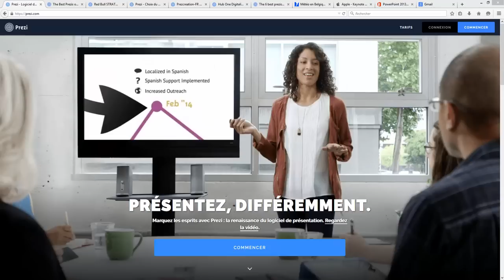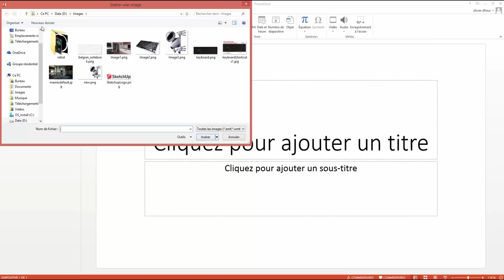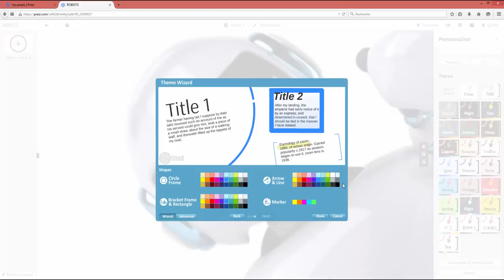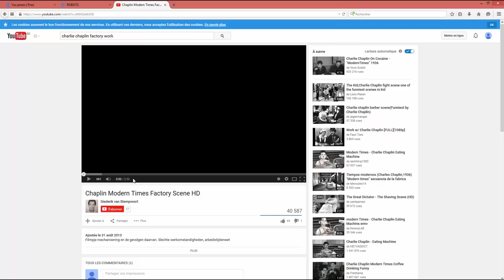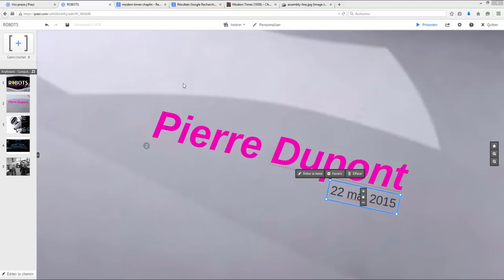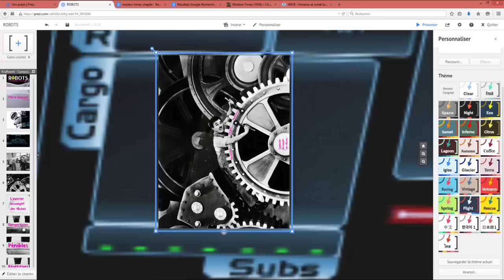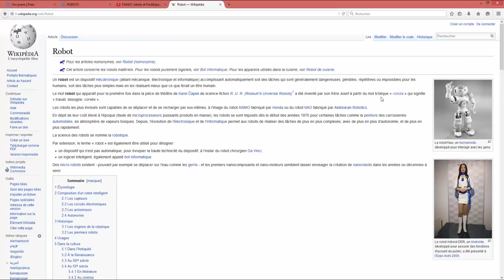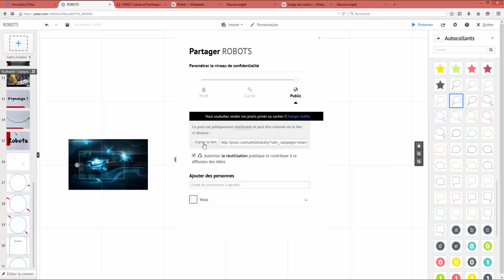PREZI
Tutorial : réaliser une présentation Prezi